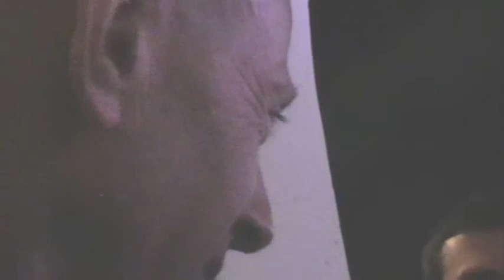Bar Hopping in Tel Aviv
A visit to Ottos bar and Shampino in Tel Aviv (poor lighting, but good sound track)